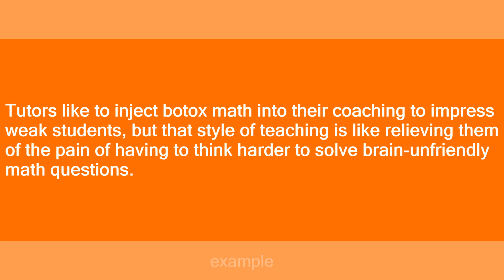Botox Math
Slang flashcards: